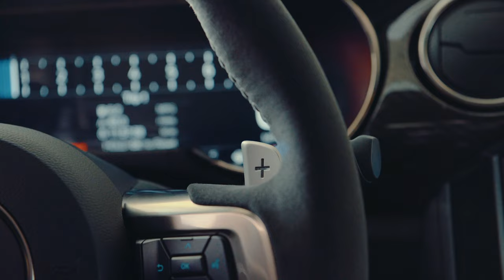4K Personal Edit - FORD Mustang Shelby GT500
⭐️ Description

I did a brand new editing, sound design, colorgrading, and light FX.

 About Mustang:
Put your hands on the wheel of a Mustang and you feel one thing above everything else: pure exhilaration.

🎵 Track info:
Title:  Vishnu
Artist: Patrick Patrikios
Genre & Mood: Ambiant Happy

To Ford Shelby GT500
Brand:  Ford Company
Editing & Color grading: French Clap

📷 Set than i use for shooting:
Camera: Sony a6400
Lens: Sony, samyang
Gimbal: DJI  Ronin S & Ronin SC
Drone: DJI Mavic air
Microphone: Rode videomic / Rode wireless go
Light: Godox SL60W

🤙 About me:
I am a professional film director, documentary and also a beatmaker.
I have a company specializing in video production and I have received several awards for my work.

✅ About using the music:
See on Youtube music creators